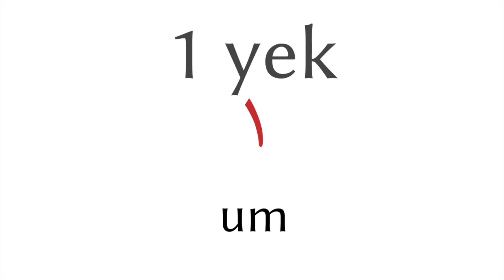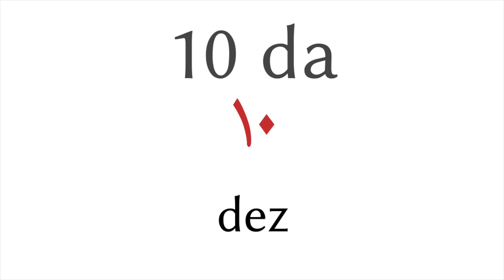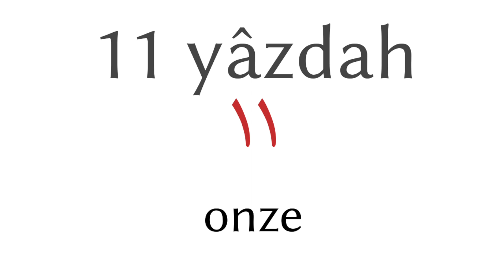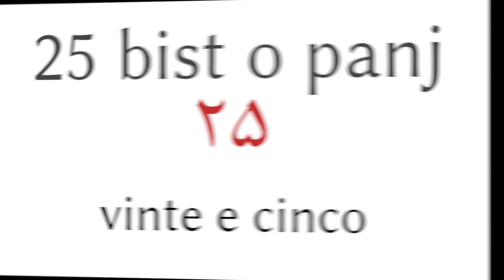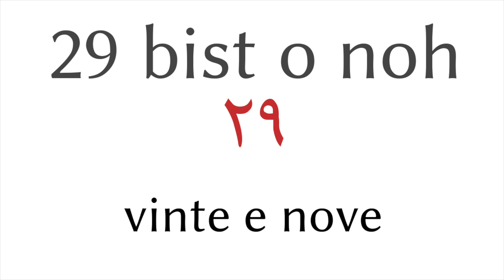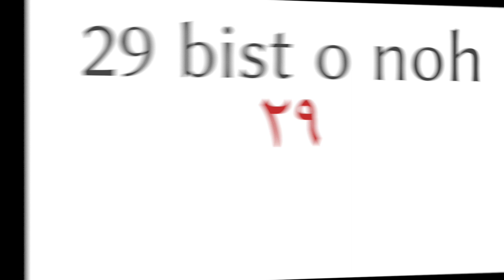Números de 1 a 30 - persa - Português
▼▼▼ mais videos ▼▼▼

▼▼▼ mais videos ▼▼▼